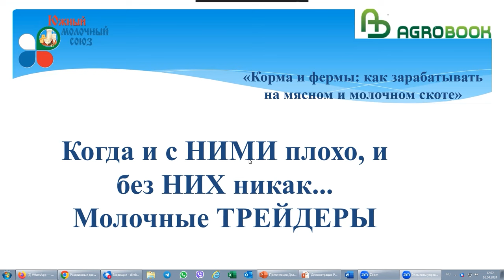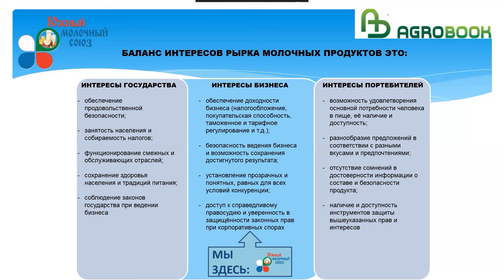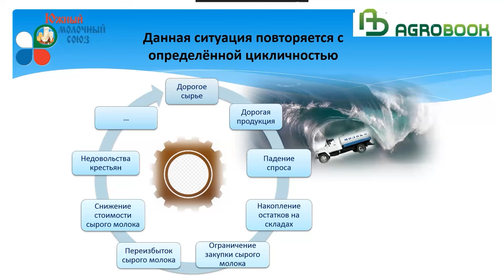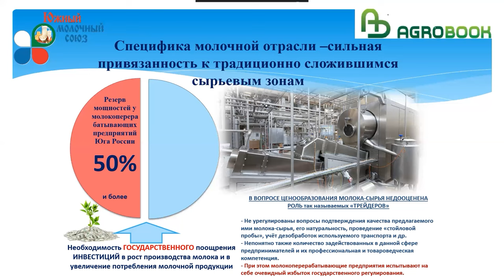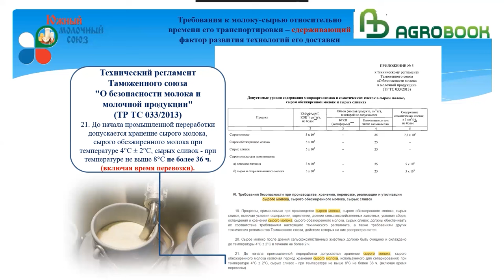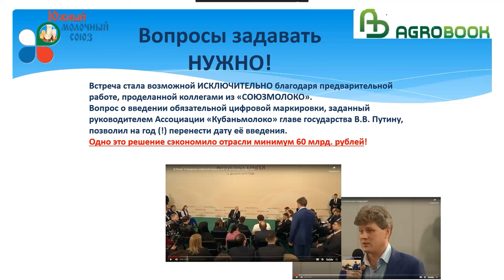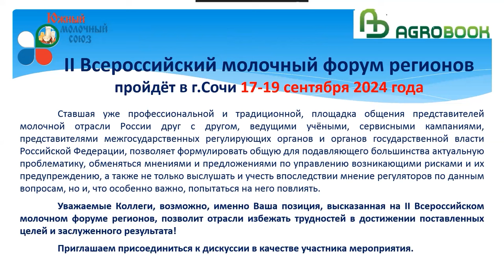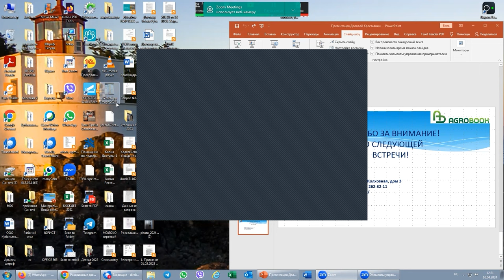Как получать более высокую цену от молзавода | Константин Синецкий, «Южный молочный союз»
На рынке молока с определённой цикличностью происходят коллапсы, когда сырое молоко сначала сильно дорожает, а потом, как только у молзаводов возникают трудности со сбытом, резко дешевеет. Такие кризисы вызывают недовольство у молочных ферм и создают немало проблем молзаводам.

Можно ли избежать подобных ситуаций? На эту тему в рамках конференции «Корма и фермы» высказался глава Южного молочного союза Константин Синецкий.